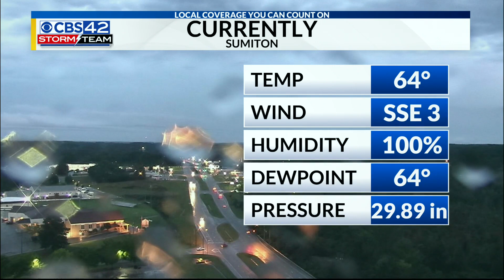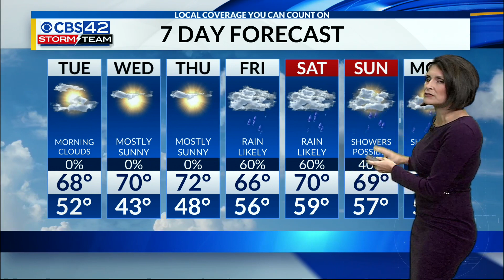Central AL Forecast for 10/21/19 at 6 pm